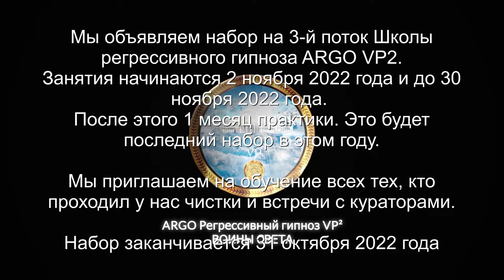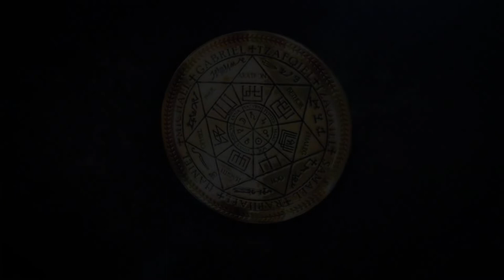Гуманоид со звезды Ута | Демон | Дракон синий | Спрут | Голограмма | ARGO VP2 регрессивный гипноз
✅ По вопросам сеансов - администратор Ольга В этом сеансе мы вытащили голограмму от которой у людей стекленели глаза, при общении с этим человеком...

00:00 Поднимаем Аркадия и голограмму в Комнату Диагностики
01:43 Отключаем голограмму
02:14 Интерференты
02:53 Гуманоид со звезды Ута
03:48 Синий Дракон
04:00 Спрут 14 лет
04:50 Где находится Ута
06:24 Демон зашел на резкость
07:07 Аркадий забирает свои энергии
08:09 Спрут выходит и забирает все свое
09:27 На что зашел Синий Дракон
11:10 Гуманоид отключаетсвою голограмму
11:34 Демон снимает свои подключки
12:22 Отдаем Лярвы Демону
13:06 Разговор с Демоном
14:14 Отсекаем все каналы
14:38 Отпускаем интерферентов
15:20 Слово Синего Дракона
15:50 Отдаем негатив Демону
17:12 Ли на связи
18:36 Как чувствует себя Аркадий